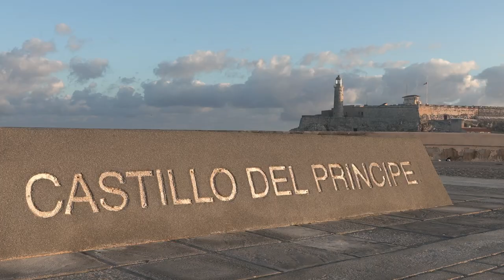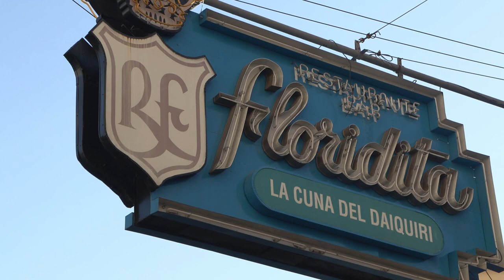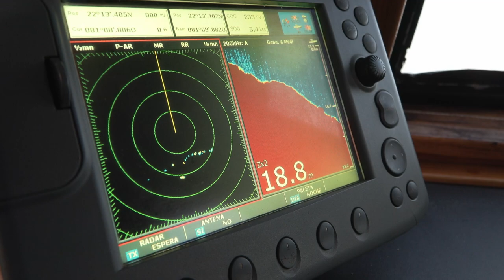FLY FISHING the FLATS - ZAPATA CUBA - Full Movie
Techsec Media head out with Go Fishing Worldwide to Zapata in Cuba, fly fishing the flats for Bone fish and Tarpon. We also hit a few bonus species along the way. Dave Grove hosts the trip and gives some great advice for the novice and seasoned salt water fly fisher. . We also look at how to tie a Black Death fly and a Super Gotcha. Fly Fishing for Bone Fish. Fly Fishing for Snapper, Fly Fishing for Barracuda, Fly Fishing for Jacks, Fly Fishing for Tarpon.
It's a 5 day Fly fishing Adventure on the yacht Georgiana off the Zapata peninsular in Cuba. Guided by FLY FISHING THE RUN we undertake a variety of drifting and wading targeting a variety of Tarpon, Bone Fish, Snapper and Jacks. Along the way we are treated to a variety of wildlife including Iguanas, Dolphins, Rays, and a plethora of Sea Birds.
I'm really please with some of the cinematography in this film and the Canon XZ605 didn't miss a beat. Snowbee UK supported us with a rod reel and line for the adventure
Filmed with DJI Air 2 S, Go-Pro 10 and Canon XF605